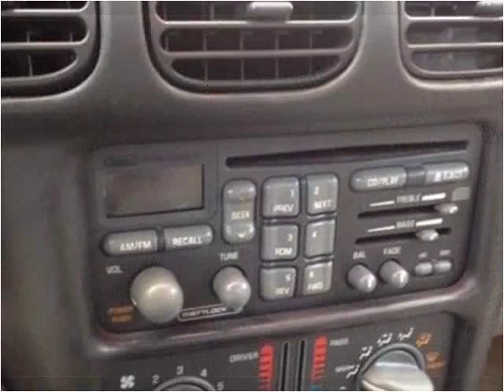2002 Pontiac Grand Prix Used Cars Pikeville KY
This 2002 Pontiac Grand Prix is available from Tim Short Superstore.